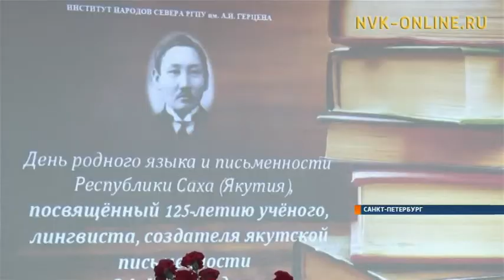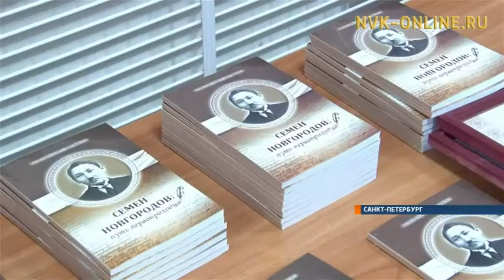Ийэ тыл уонна сурук-бичик күнүн Санкт-Петербург сахалара киэҥ далааһыннаахтык бэлиэтээтилэр